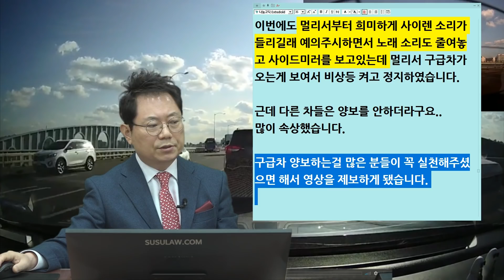8171회. 구급차가 오는데 양보를 안 해서 속상합니다.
(b10703, 양보를 왜 안 하죠?

멀리서부터 희미하게 사이렌 소리가 들리길래 예의주시하면서 노래 소리도 줄여놓고 사이드미러를 보고 있는데 멀리서 구급차가 오는 게 보여서 비상등 켜고 정지했는데 다른 차들은 양보를 안해 속상,

구급차 오면 양보는 당연,

제29조(긴급자동차의 우선 통행)
④ 교차로나 그 부근에서 긴급자동차가 접근하는 경우에는 차마와 노면전차의 운전자는 교차로를 피하여 일시정지하여야 한다.

⑤ 모든 차와 노면전차의 운전자는 제4항에 따른 곳 외의 곳에서 긴급자동차가 접근한 경우에는 긴급자동차가 우선 통행할 수 있도록 진로를 양보하여야 한다.

교차로나 그 부근에선 양보하기 위해 일시정지 해야 하고 다른 곳에서는 구급차가 지나가기 편한 쪽으로 피해줘야 함,